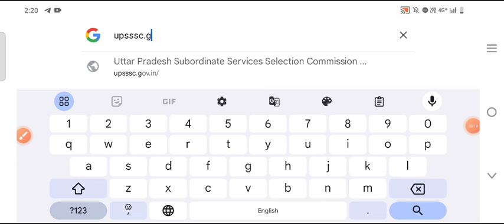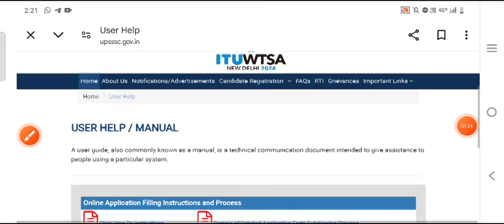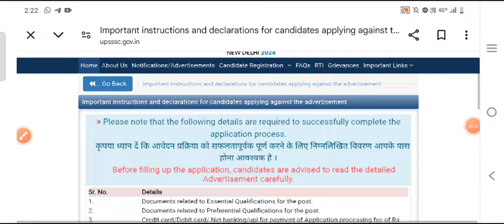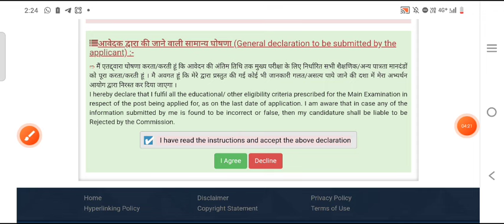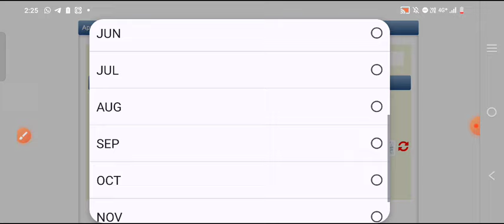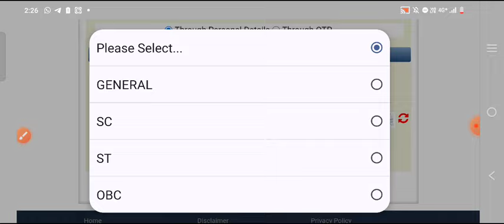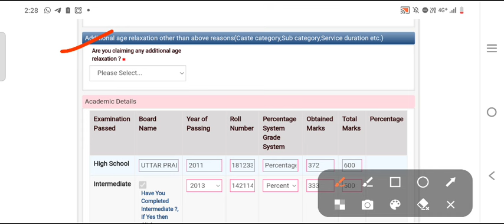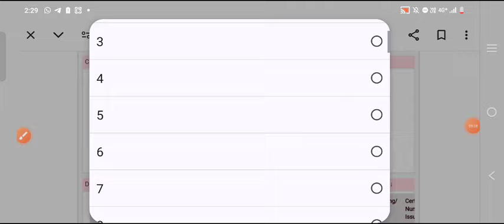UPSSSC ANM Online Form Fill up | UPSSSC ANM नई भर्ती फार्म आवेदन step by step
upsssc anm vacancy 2024 full details age limit, cast, ews, domicile, pet score, other
5272 up anm bharti
upsssc anm new bharti age relaxation obc sc st
upsssc anm age relaxation for samvida anm
up anm new vacancy age relaxation for samvida anm gen ews obc
upsssc anm class
upsssc anm new vacancy notification
upsssc anm new bharti
up anm new update , upsssc
anm classes
upsssc anm syllabus update
up anm pet cut off notification update
upsssc anm new bharti vigyapan kab aayega
upsssc anm bharti kab aayegi
up anm pet cut off
upsssc anm latest news
up anm vacancy latest news
upsssc anm classes
upsssc anm new bharti vigyapan
upsssc anm previous year question paper
upsssc anm new bharti notification kab aayega
upsssc anm new bharti pet cut off
upsssc anm new vacancy
anm new permanent vacancy
up anm 2800 grade pay latest news
anm vacancy
upsssc anm online
wisdom anm classes
anm new vacancy
anm classes
anm new bharti latest news
upsssc anm joining
up anm new bharti
upsssc anm bharti
upsssc anm new bharti pet 2022
upsssc anm new bharti without pet
upsssc anm new bharti kya pet hatega